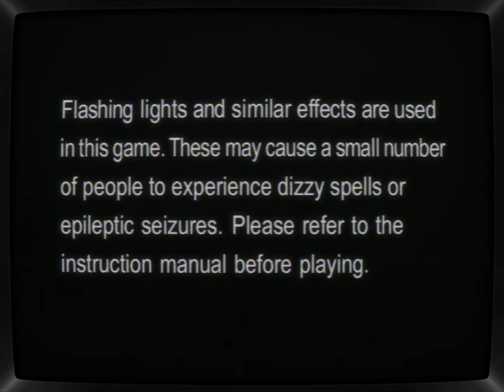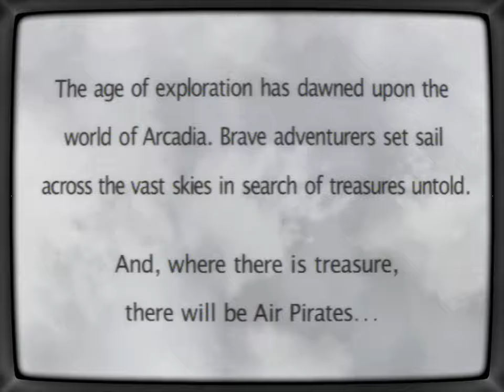Skies of Arcadia | Part 01 - The Blue Rogues | CRT Shader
"Skies of Arcadia" or Eternal Arcadia (エターナルアルカディア?, Etānaru Arukadia) is a game that represents a childhood summertime adventure for me. Its fantastic nature and light-hearted spirit elevate the story, bringing you back to simpler times when the only problems you faced were just the ones ahead.

For this playthrough, I've edited out most of the random encounters and sped up the menu juggling to make the viewing experience as smooth as possible.

In the first part, Vyse and Aika rescue the mysterious Fina while ransacking an imperial vessel. While watching the sunset, our team witnesses a falling moon stone on Shrine Island and embarks on a journey to retrieve the precious material!
Retro Emulation Archive aims to preserve the memories of the games of our youth. As CRT TVs become hard to get, we can rely on shaders to recreate the authentic look of the games we grew up with.
- CHAPTERS -
00:00:00 - intro
00:03:13 - New Adventure
00:25:00 - Fina
00:34:37 - Pirate Island
01:16:34 - Shrine Island